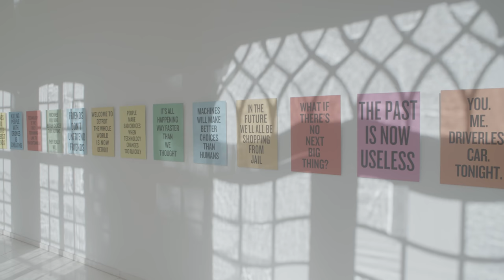Bed Rugs - Violent Fiction - TOUTPARTOUT sessions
Sweltering grooves alternate with dizzying soundscapes in our new session with Bed Rugs at the conservatory of the Design Museum in Ghent.

Creative Director : Anton Coene
Sound : Ian Clement
Producer : Steven Thomassen
Production Assistant : Katrijn Respeel
PR : Melissa Janssen